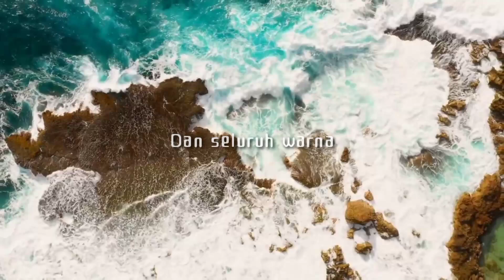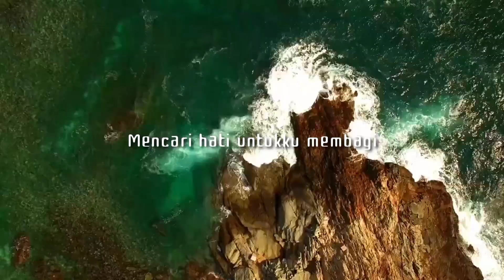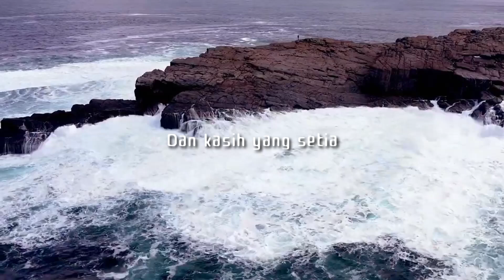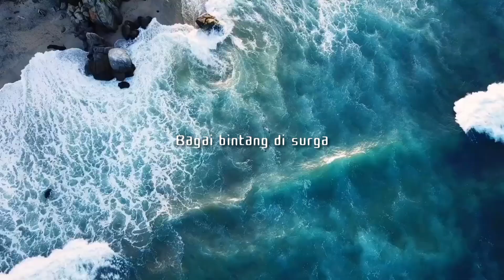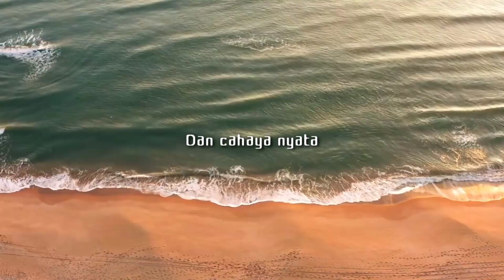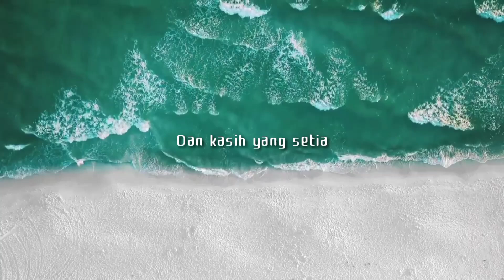DJ OTNAIRA STYLE !!! BINTANG DI SURGA • REMIX TERBARU • YANG LAGI VIRAL DI TIKTOK • ENAK DI DENGAR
Remix : @SANIRISEmusic
Uploader : @Afrizal53166
Songwriter : @OfficialNoahMusic

Thanks Brother 😍